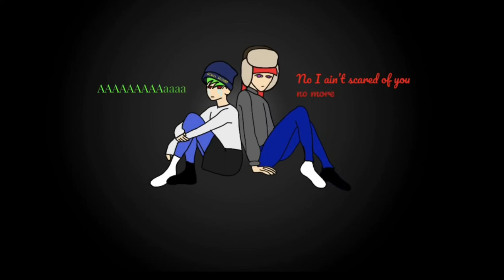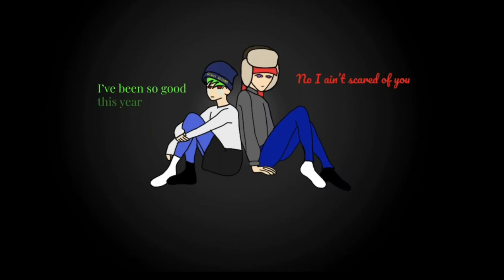100 Bad Days/Karma - AJR Mashup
I’m so so so happy this turned out good, and I really hope you like it as much as I do!!! I stayed up ‘till two am but by stars this was worth it.

Something freaky ended up bringing the resolution down on the entire video idk what it is but the red scribbles on Tasmanian’s is just lyrics in fancy font. I’ll fix it as soon as I figure out how to

I do not own Karma or 100 Bad Days, it is not mine. I simply mashed it up

I did not actually do much of the mashing-up, I used a site called RAVE. It’s this super cool site that can make mashups or mixes, or mixtapes. Check it out.

I used a base to draw Tasmanian (red) and Magpie (green)

Such a random note that I feel must be stated but both characters are girls, Magpie’s AJR beanie is holding all of her hair.